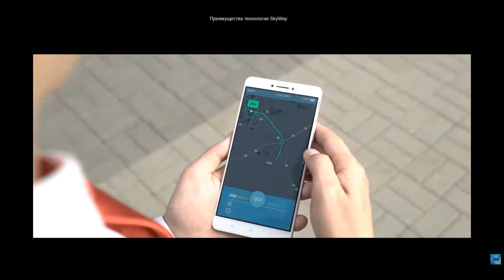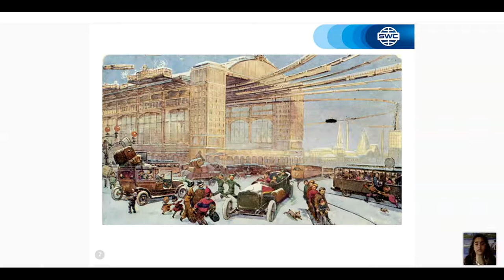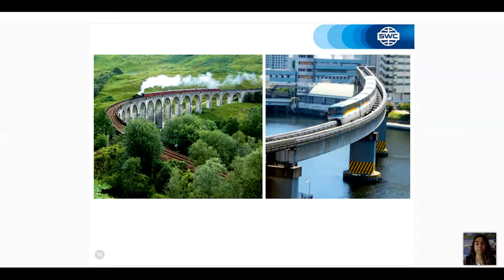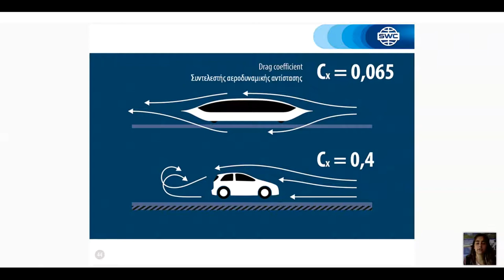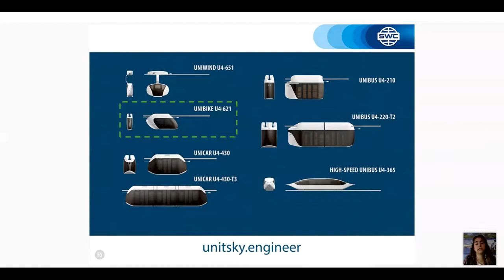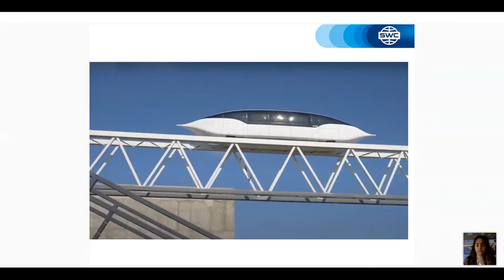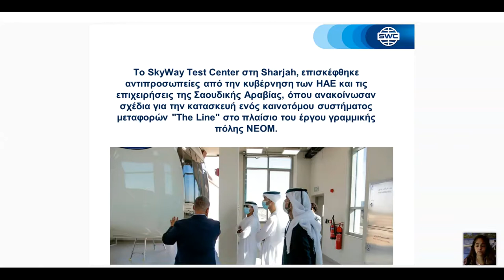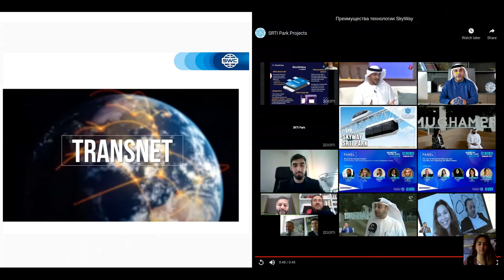Greece. Webinar 16.03.2021. Presentation of the technology.